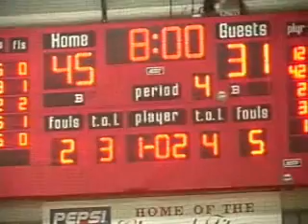Railer Basketball vs. Glenwood-01-20-12 3rd Quarter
Lincoln Railsplitters vs. Chatham Glenwood Titans at Meijer Glenwood Winter Classic.  Jeff Benjamin, Tom Larey & Josh Komnick with the play-by-play.